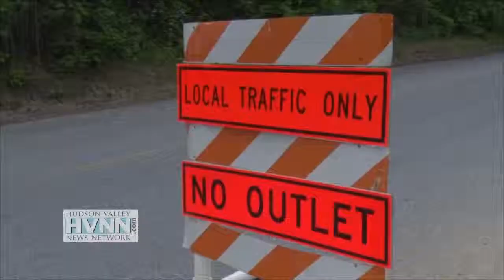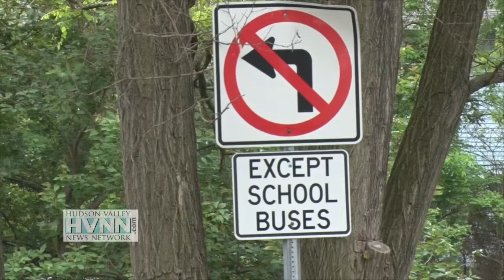Spring Road Construction